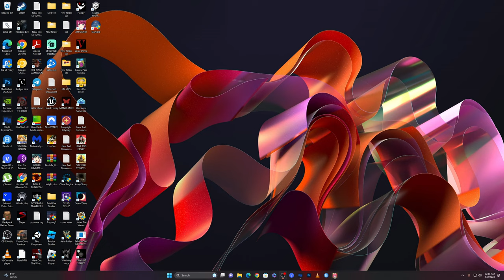HoneyCome Come Come Party Gameplay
Discover the ultimate in character customization.
Mold your perfect partner to your exacting specifications, then fall in love—or descend into the deepest depths of carnal desire...
In HoneyCome come come party, you can dare to dream. Reach into your well of love and pull out a glittering jewel—the image of your perfect partner. Our character creator lets you craft the love of your life or the succubus for your sins.